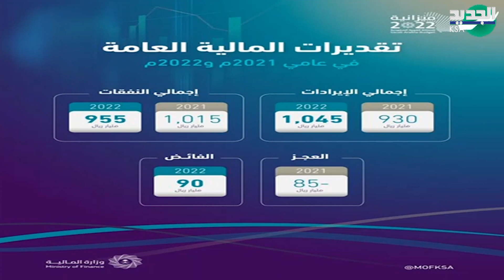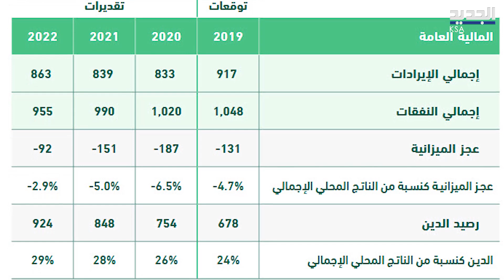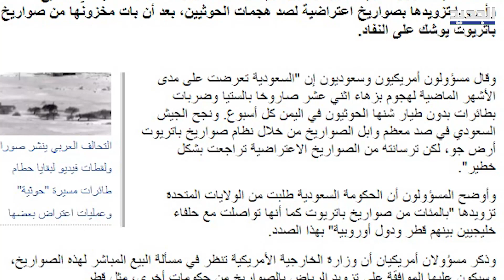ما علاقة تخفيض الرياض ميزانيتها العسـكرية بحـ.رب اليمن ؟ هل يتغير الموقف السعودي ؟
في خطوة غير مسبوقة قررت الحكومة السعودية خفض الإنفاق العس كري المالي للمملكة في العام 2022 بأكثر من 10% مقارنة مع ما كان عليه في 2021.